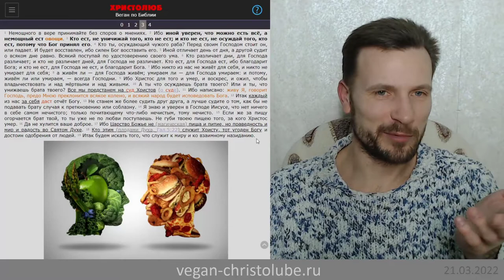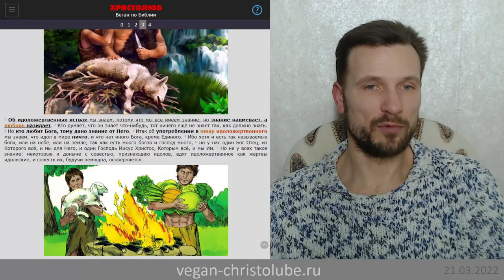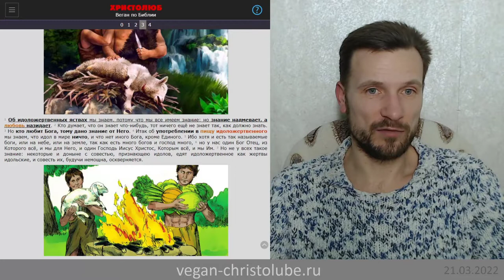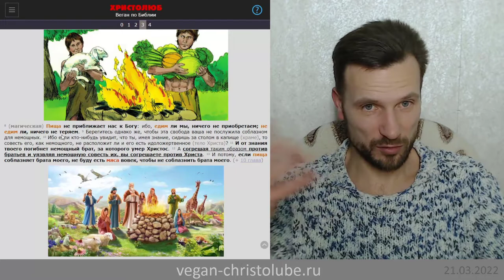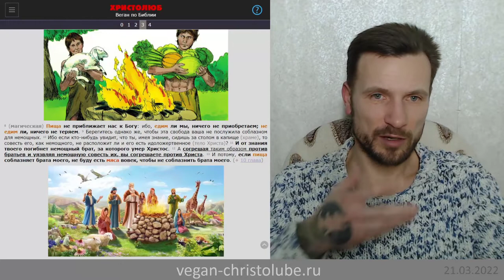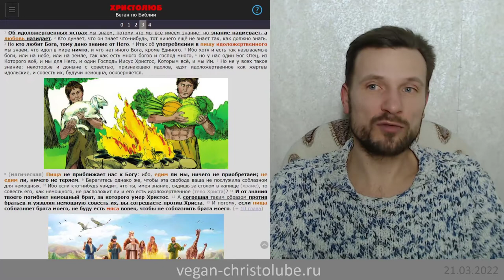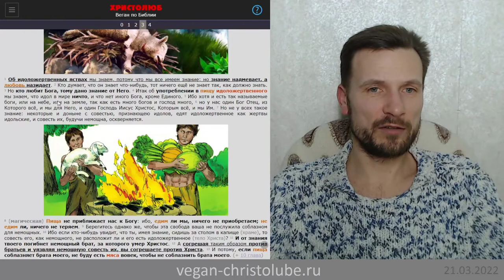не ВЕГАН 💚 ибо Павел не ЕЛ только ИДОЛоЖЕРТВенное мясо 🥩 (1Кор.8) ХРИСТОЛЮБ ✝️ (21.03.22)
— SKYPE: christolube

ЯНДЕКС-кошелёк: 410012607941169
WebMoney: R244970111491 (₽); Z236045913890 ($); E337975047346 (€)